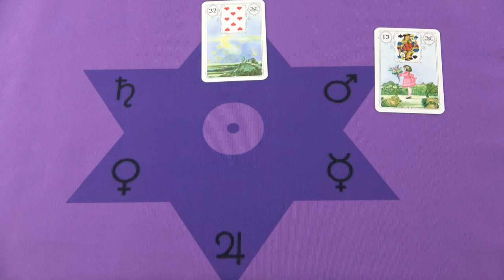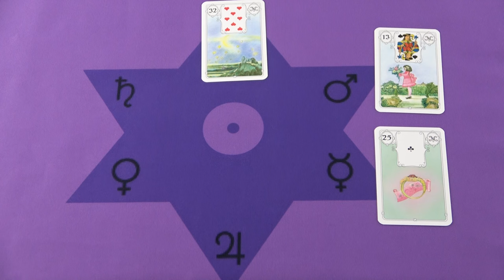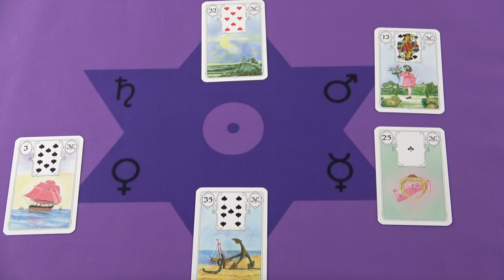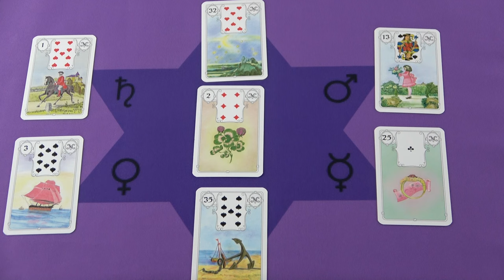Nagy szerencse vár rád❣ jóslás ikerláng tarot szerelem #